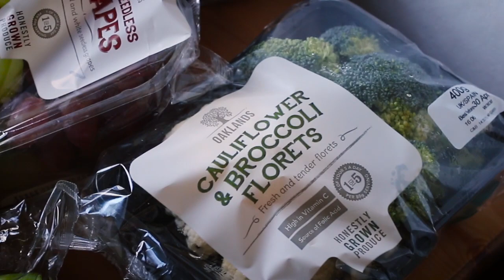FOOD DIARY & UK HAUL #4 What I eat in a day (Veggie & Vegan Inspiration)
Heute zeige ich euch was ich an einem Tag so esse - am liebsten mag ich vegetarische Gerichte mit viel Gemüse und zuhause koche ich gerne vegan.

Frühstück:
Brunch im Kaffeine,15 Eastcastle Street, Fitzrovia, London

Mittagessen:
Mafaldine Nudeln mit Okraschoten, Knoblauch, Thymian und Gewürzen in der Pfanne schwenken. Ich habe dafür Sesamöl genommen - da sollte die Hitze aber ganz niedrig sein. Mit Besam garnieren und genießen!

Snack:
Weintrauben und Bitterschokolade + Schwarztee mit Soya Milch. Der perfekte Energie-Kick!

Im Video trage ich ein Kleid von COS.